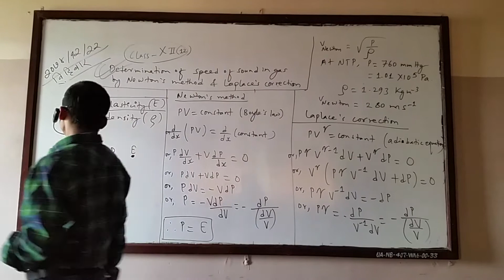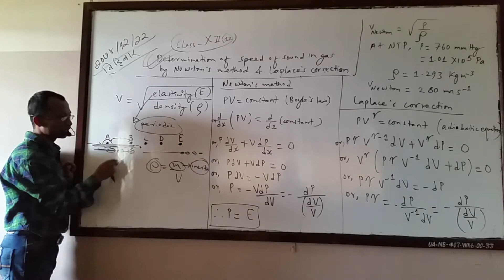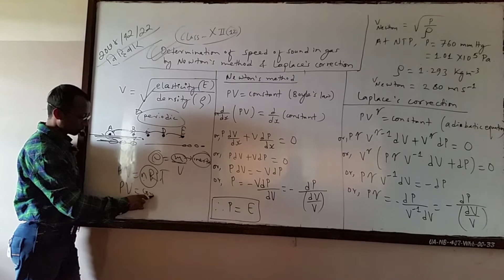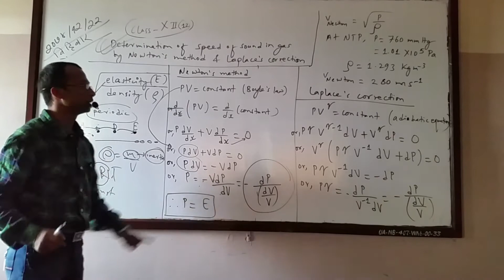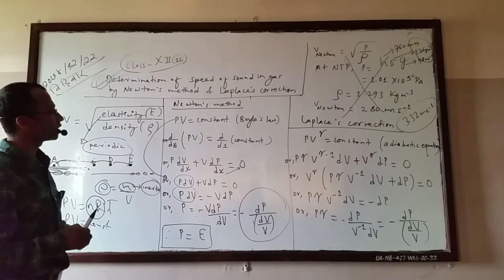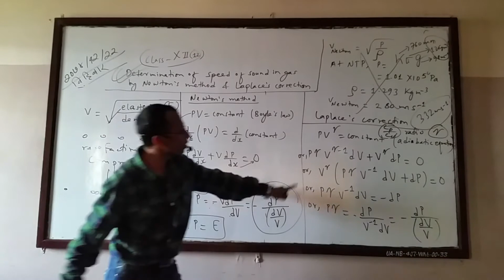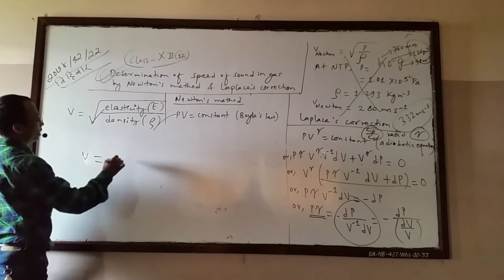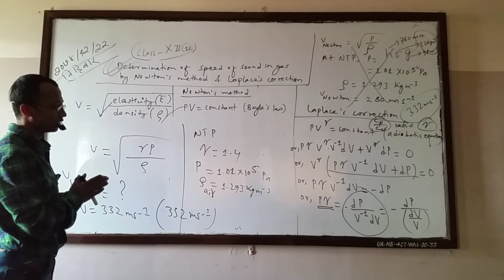Determination of speed of sound by Newton's method and Laplace's correction edited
With the help of Upendra Laapha